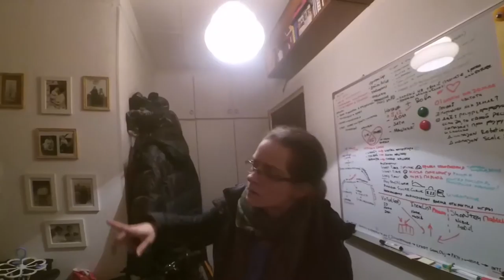ВЛОГ: ПРОГУЛКА ЗИМОЙ / ГОТОВЛЮ УЖИН